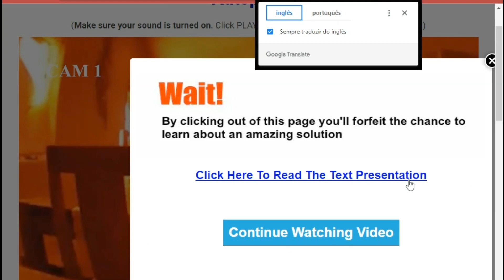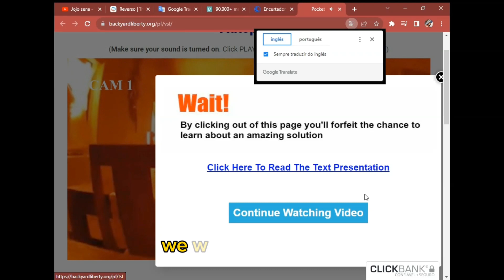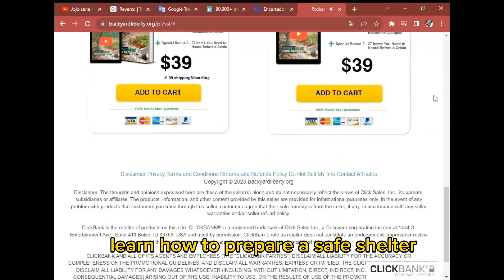The ultimate collapse: a guide to surviving a post-apocalyptic world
Hello, adventurers! Today, we hold the belts because we are diving into a world of challenges, overcoming and survival. We’re talking about our incredible digital e-book: "The Final Collapse - A Guide to Surviving a Post-Apocalyptic World." Prepare for an intense and thought-provoking journey!

The final collapse is a digital e-book that addresses the theme of the collapse of modern civilization. The author, an expert on survival and emergency preparedness, presents a detailed analysis of the factors that can lead to collapse, as well as the strategies needed to survive a post-apocalyptic world.

The e-book is divided into three parts:

• Part 1: Signs of collapse
In this part, the author discusses the factors that can lead to the collapse of modern civilization, such as climate change, political instability and economic inequality.

• Part 2: How to survive a breakdown

In this part, the author presents a series of strategies to survive a post-apocalyptic world, such as:
* Storing food and supplies
* Learn survival skills
* Building a safe haven
* Develop an emergency plan

• Part 3: The post-apocalyptic future

In this part, the author explores the possible consequences of the collapse of modern civilization, such as the emergence of new societies and forms of government.
The final collapse is an informative and complete e-book that offers a realistic view of the challenges we will face in a post-apocalyptic world. The e-book is an essential reading for anyone who wants to prepare for a collapse of modern civilization.